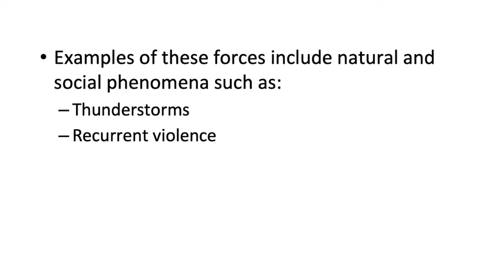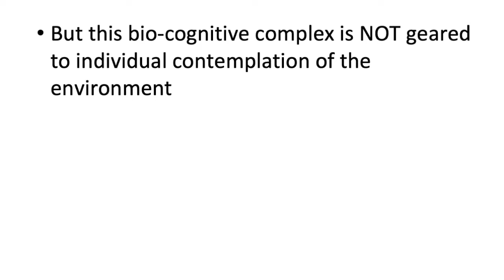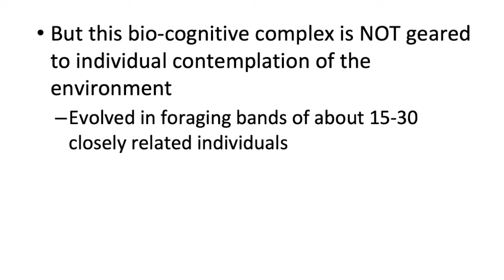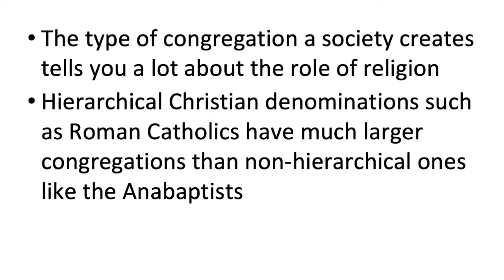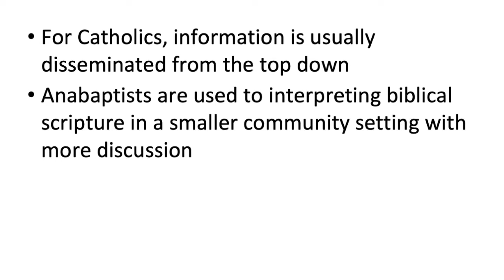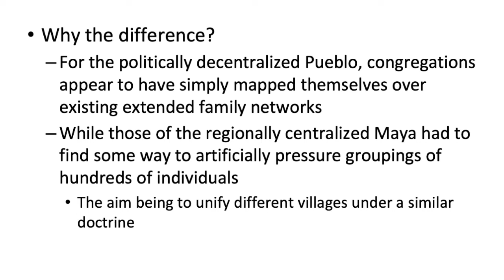IUP Anthropology OER - Dr. Alexander Martin: Religion and Archaeology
IUP Anthropology presents Dr. Alexander Martin (Pitt) discussing religion and archaeology.  Part of the upcoming Introduction to 4-field Anthropology OER.